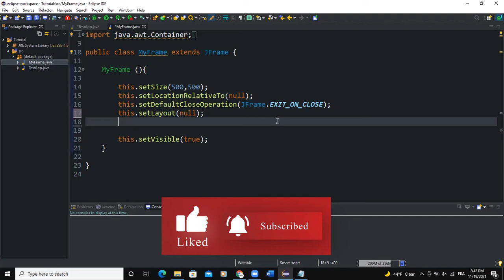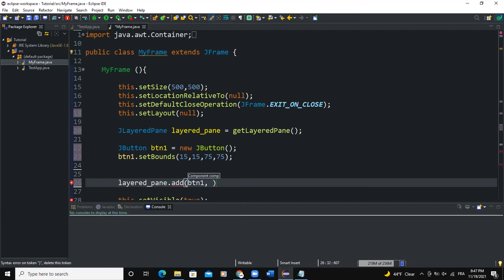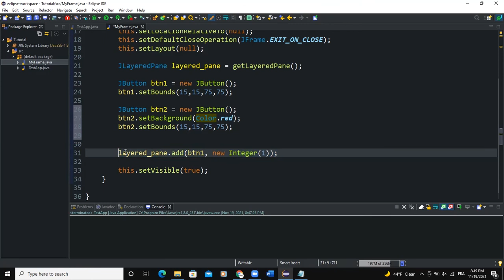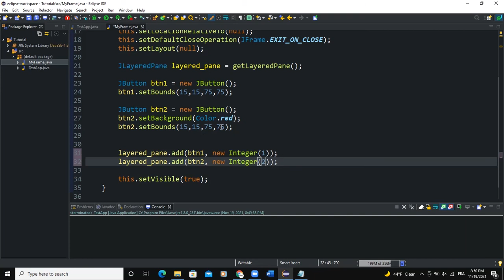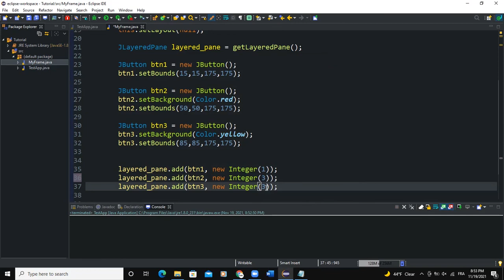Java GUI Tutorial #62 - Create a LayeredPane Using JLayeredPane Class In Java GUI Swing